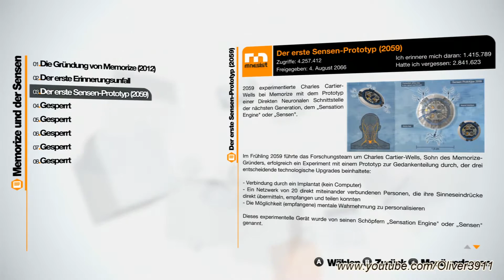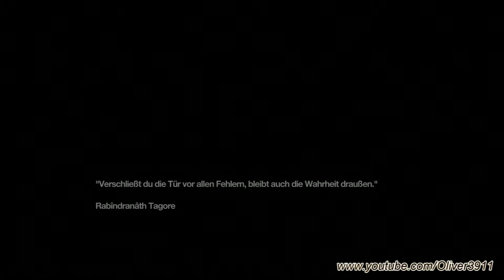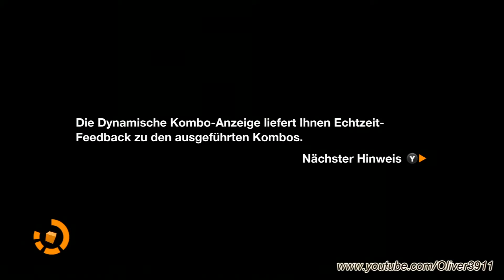Let's Play: Remember Me - Part 08 [GER/Blind/Full HD] Kid Xmas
Willkommen zu meinem Let's Play von Remember Me. In diesem Spiel begleiten wir gemeinsam Nilin, eine Erinnerungsjägern, welche ihr Gedächtnis verloren hat. Zusammen forschen wir uns durch ein futuristisches Neo-Paris aus dem Jahre 2084 und versuchen unsere Erinnerungen wieder zu finden.
Gleichzeitig müssen wir noch einer Gruppe helfen, welche das Imperium der Firma Memorize, welche alle Erinnerungen der Menschheit gespeichert hat, zu stürzen.
Und was uns noch alles in dieser schönen Welt erwartet erfahren wir am besten gemeinsam im LP.

Entwickler: Dontnod Entertainment
Publisher: Capcom
Veröffentlicht: 07. Juni 2013